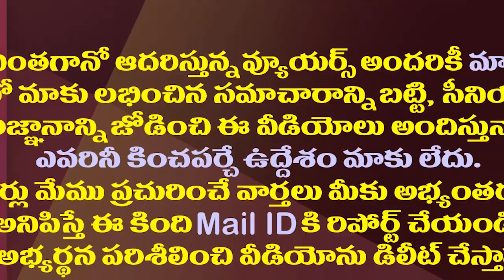నిర్వహించాలా వద్దా..గౌరవ సభలపై టీడీపీ మల్లగుల్లాలు| TDP Dilemma Over Conduct Of Honorary Meetings